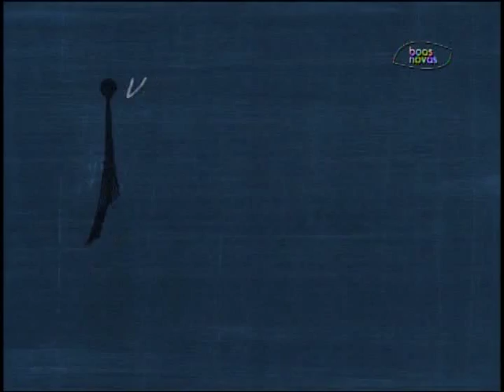Antenados - Por que devemos comemorar o Natal? - (bloco 3 de 4) 25-12-2015